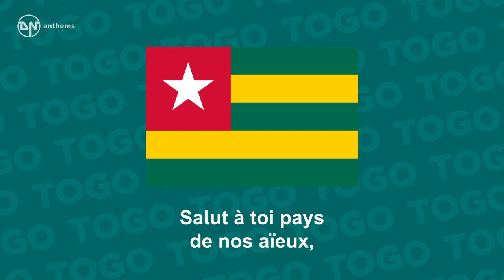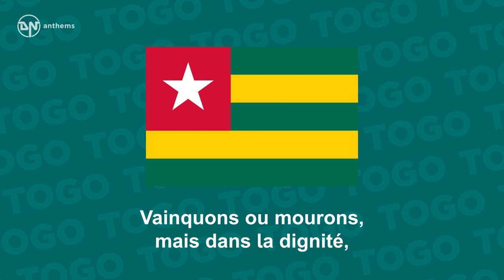National Anthem of Togo - Terre de nos aïeux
The national anthem of the Togolese Republic (Togo).

Lyrics in French:
Salut à toi pays de nos aïeux,
Toi qui les rendait forts,
Paisibles et joyeux,
Cultivant vertu, vaillance,
Pour la prospérité
Que viennent les tyrans,
Ton cœur soupire vers la liberté,
Togo debout, luttons sans défaillance,
Vainquons ou mourons, mais dans la dignité,
Grand Dieu, toi seul nous a exaltés,
Du Togo pour la prospérité,
Togolais viens, bâtissons la cité.

English Translation:
Hail to thee, land of our forefathers'
Thou who made them strong,
Peaceful and happy,
Cultivating virtue and bravery
For prosperity.
Even if tyrants shall come,
Thy heart yearns towards freedom.
Togo arise! Let us fight without faltering.
Victory or death, but in dignity.
God almighty, Thou alone,
Hast made Togo prosper.
People of Togo arise! Let us build the nation.